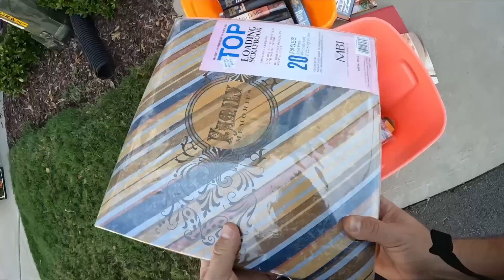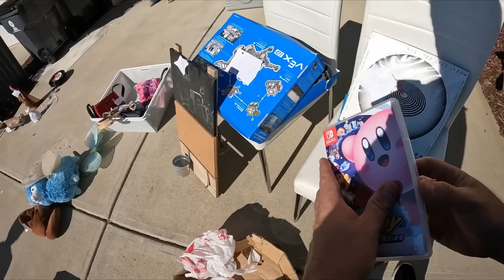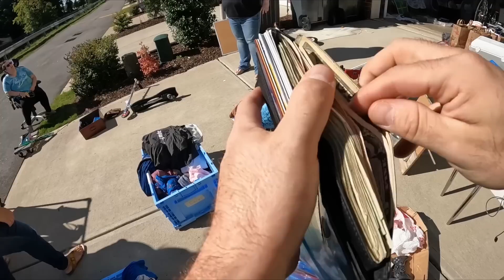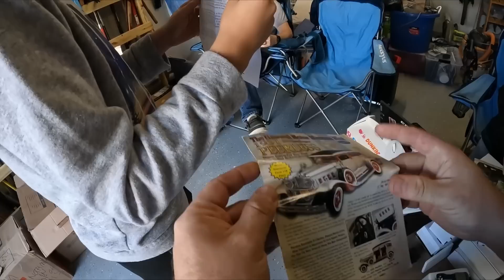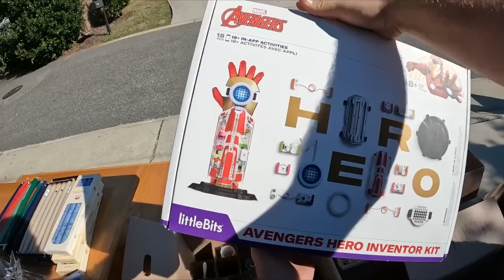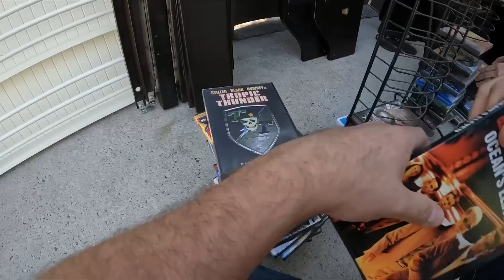THIS WAS AN INTENSE GARAGE SALE NEGOTIATION